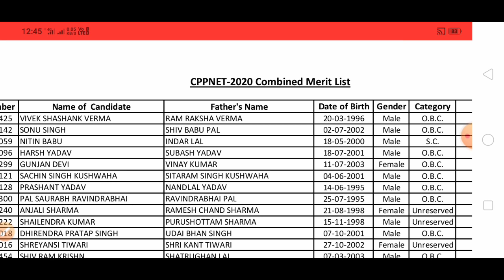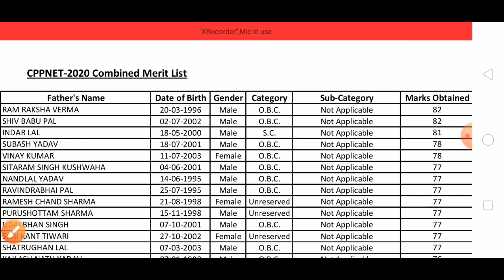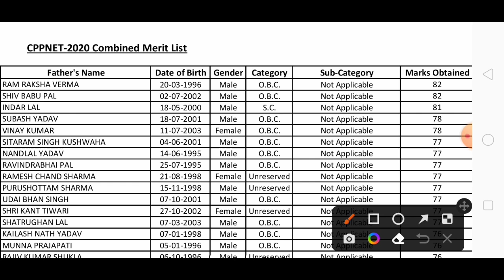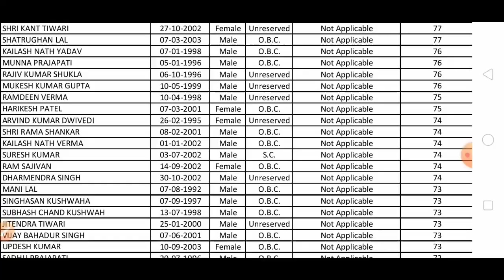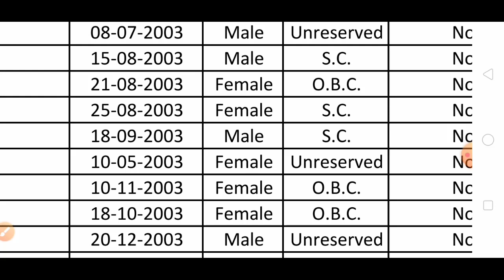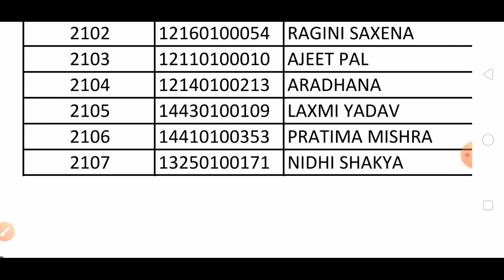CPNET UPUMS MERIT LIST LATEST UPDATE।CPPNET CUT OFF कितना जायेगा।